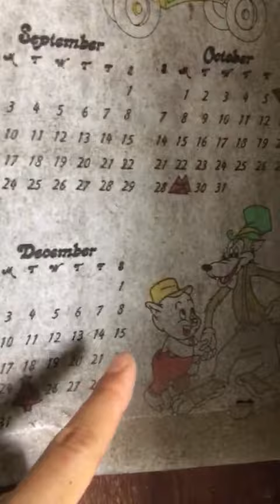Shek Lo , Ada Kalender 1979